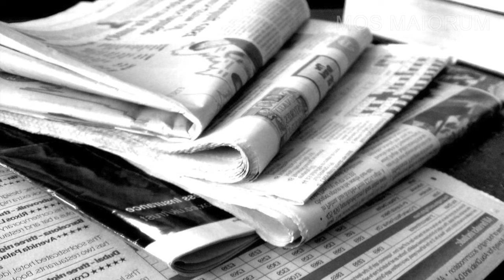CALIGULA’S ZOO - The story of a mad emperor of Rome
Caligula was one of the craziest emperors to ever hold the title of Emperor of Rome.
He had incestuous relationships with his three sisters and also of being a brutal towards people, mostly the one who were close to him.
There were a stories which shows his madness like a sending his army to invade island Britannia but instead he ordered them to collect seashells on the beach.
However Caligula loved animals and he planned to make his horse a senator but instead he made him a priest.

Caligula also owned a zoo with exotic animals, which was recently discovered by archeologists.

And don't forget to hit a bell icon to stay tune on our upcoming videos.

Thanks,
Mos Maiorum